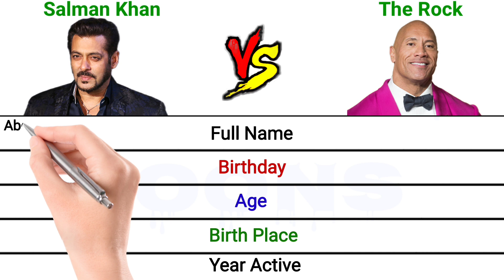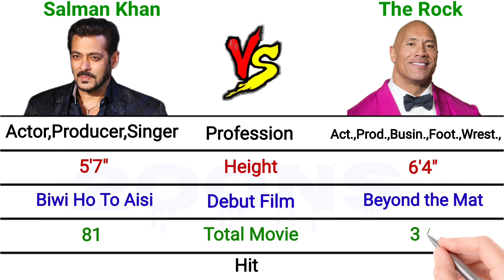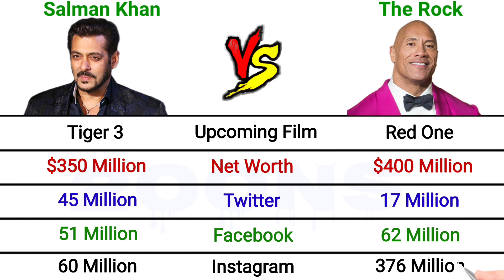Dwayne Johnson vs Salman Khan Full Comparison, Net worth, Salary, Age, Birth Place - Compare2oons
Salman Khan Biography
Dwayne Johnson Biography
Dwayne Johnson age
Salman Khan worth
Dwayne Johnson Net worth
Salman Khan Movie
Dwayne Johnson Movie
Salman Khan Songs
Dwayne Johnson Songs
Salman Khan all Movies List
Dwayne Johnson all Movie List